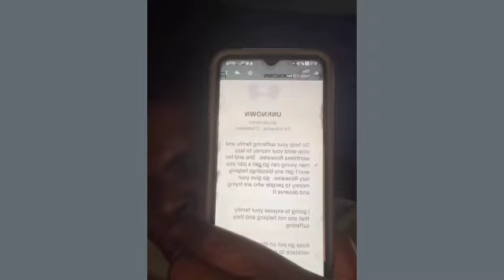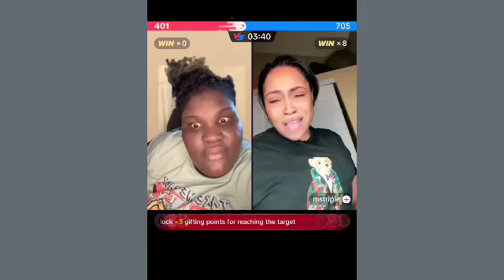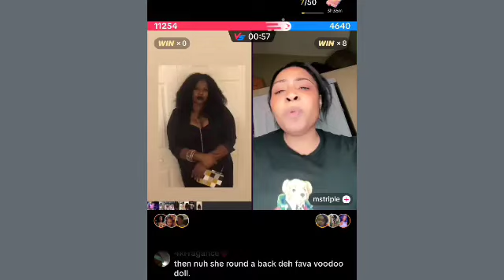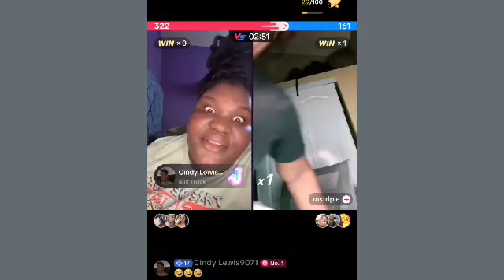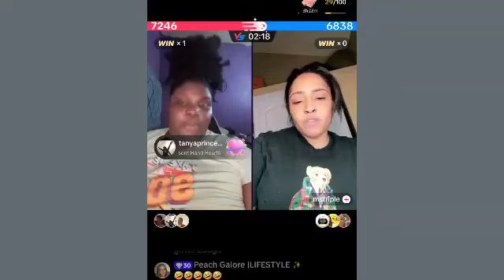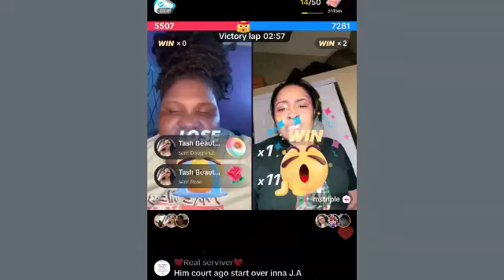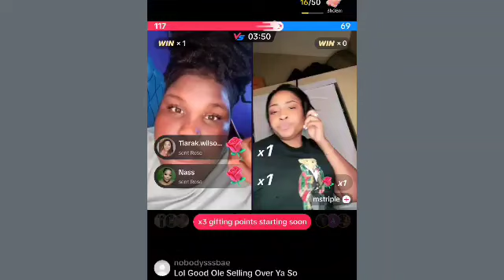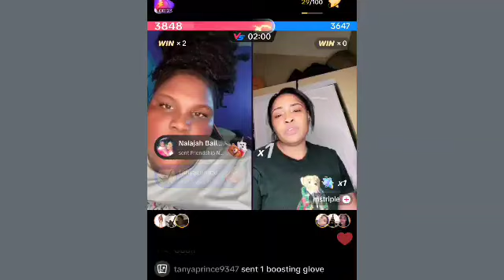Rosealee - Monique seh me have obeah chain She Jus Obsessed wid me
ex moderator Monique at it again